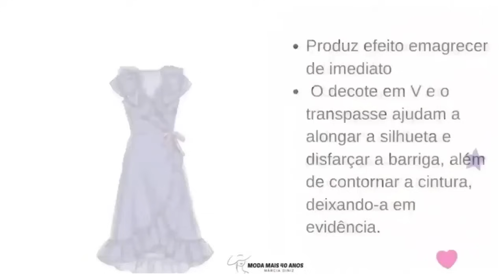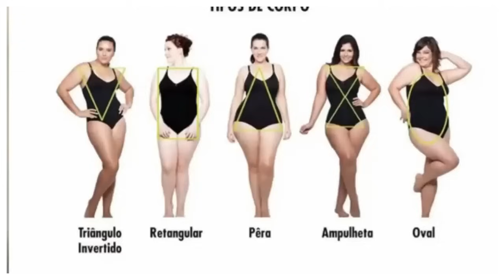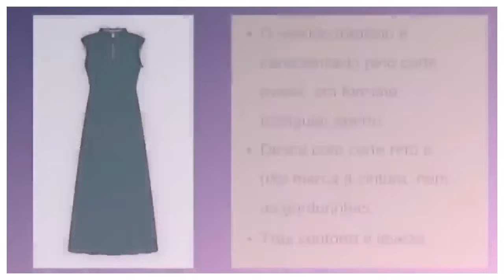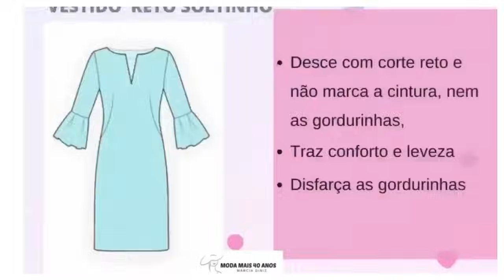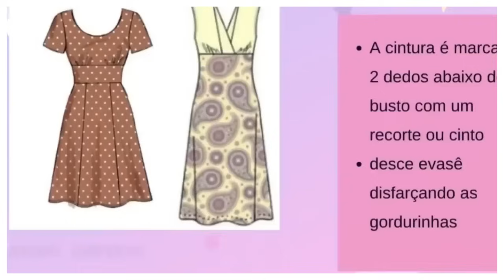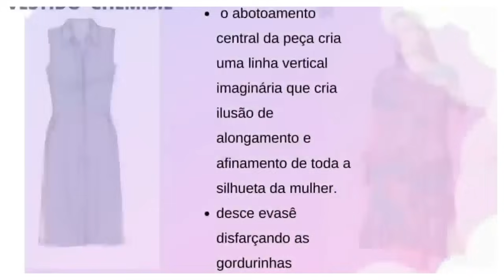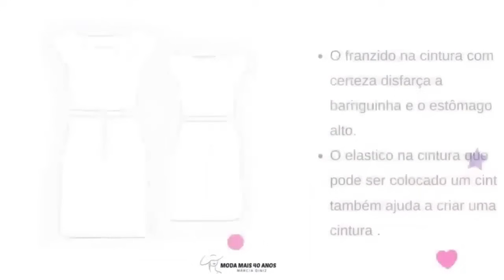DICAS DE COMO DISFARÇAR A BARRIGA - MODA MAIS 40 ANOS MÁRCIA DINIZ - MODA MULHERES MADURAS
DICAS DE COMO DISFARÇAR A BARRIGA É O NOSSO TEMA DE HOJE !
 Descubra como ESCONDER  a barriguinha saliente com dicas simples e práticas! Neste vídeo, você aprenderá como escolher os melhores vestidos para disfarçar a barriga e ficar com um visual incrível. Aprenda como escolher os modelos certos para ocultar a barriga saliente e ficar linda! Não perca essas dicas para disfarçar a barriga e ficar com um visual incrível!

Também ensino a todas as mulheres a se vestir bem, dou dicas da Moda e looks para você usar e ficar mais linda ainda !

capitulos
00:00 Introdução
01:23 vestido envelope
03:11 vestido trapezio
05:22 vestido reto
07:11 vestido imperio
09:02 vestido chemise
11:46 vestido com elastico na cintura

Convide suas amigas para conhecer o canal. Envie o endereço abaixo:
   / modamais40anosmarciadiniz

referências :
Musicas - canal do Youtube
fotos disponibilizadas para pesquisa no Pinterest .

Ate lá.